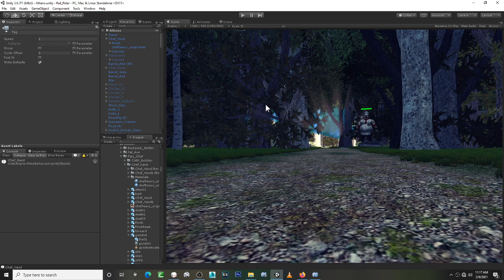Debugging - Boss Character Rigging, Death Animations (2021)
Looks like I got it mostly right...I have to keep iterating to see how everything is turning out.  So here is one of the Bosses death scenes animations...